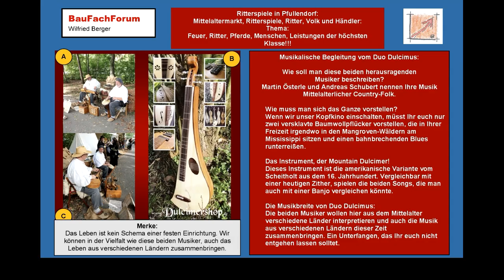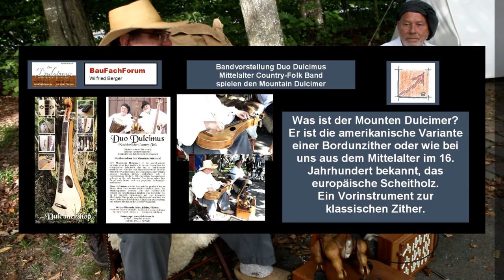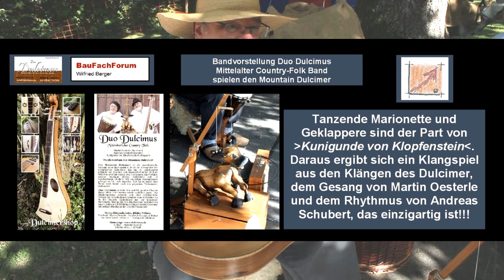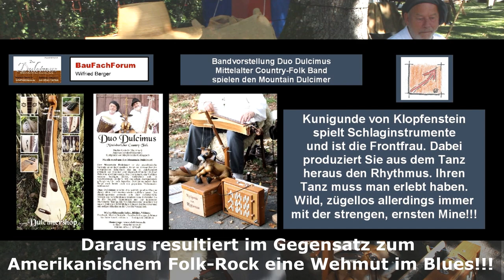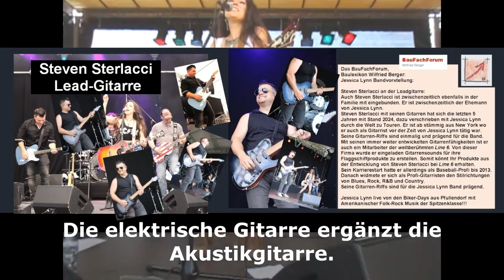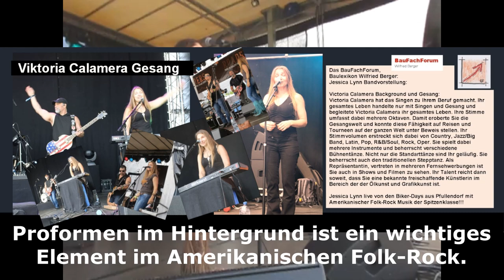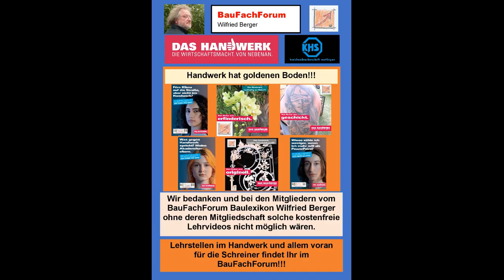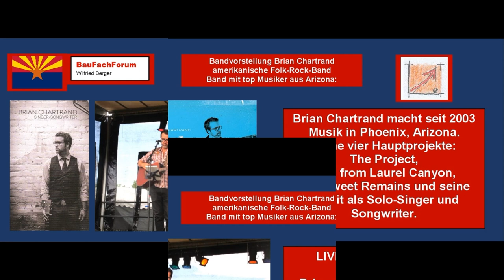Vergleich zum Blues, Duo Dulcimus, Jessica Lynn, BauFachForum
Der Mountain Dulcimer als klassisches Folk-Rock Instrument
Wissenswertes zur Ausbildung, Freizeitspaß, Lehrberufe, Ausbildungsbetriebe:
Link zur Lehrstellenbörse:

aus unserer Rubrik Lehrstellenbörse und Baulexikon haben wir euch wieder einen neuen spannenden Beitrag erstellt.

Viel Spaß beim Studieren von unserem Beitrag aus unserer Lehrstellenbörse und dem Baulexikon vom Handwerk und dem dazugehörigen Video. Natürlich wieder mit klasse Liveauftritten.

Thema heute:
Das Handwerk ist ja prädestiniert, auch Musikinstrumente herzustellen. Dazu ist klassisch auch der Zupfinstrumentenbauer eine Grundlage aus der Ausbildung im Handwerk. Siehe Baulexikon vom BauFachForum.
Ohne das Handwerk gäbe es somit auch keine so tolle Musik, wie Ihr hier im Video hören könnt. Denn nur wenn das Handwerk das Instrument herstellt kann der Musiker das Instrument zur Musik erklingen lassen.
Martin Oesterle stellt diese Instrumente her und gibt auch Unterricht den Dulcimer zu spielen.
Der Mountain Dulcimer, mit dem in Amerika bis heute noch Folk-Rock gespielt wird, wurde von den europäischen Einwanderern mit nach Amerika gebracht.

Was immer verwirrt und verwechselt wird:
Die Verwechslung ist immer zwischen dem Blues und dem Amerikanischen Folk-Rock. Beides sind Musikrichtungen die wohl beide Folk-Musik darstellen. Aber, von unterschiedlichen Völkergruppen entwickelt wurden. Und haben daher nichts miteinander zu tun. Der Blues wurde vom afroamerikanischen Volk ausgelöst und der Amerikanische Folk-Rock von den weißen Amerikanern als Gegenstück entwickelt worden. Daher sind im Amerikanischen Folk-Rock auch keine Blues Akkorde und Elemente enthalten.
Einfach die Links anklicken, dann kommt Ihr auf die Erklärungen im Baulexikon. Natürlich auch mit Anschauungsvideos für das Auge und die Ohren. Hier im Video das Duo Dulcimus die den Mounten Dulcimer in Perfektion spielen und dann Jessica Lynn mit Band. Auch dort spielt Bob Riedel eine elektrische Version des Amerikanischen Dulcimer, als elektronisches Instrument.

Euer Bauschadensanalytiker
Wilfried Berger